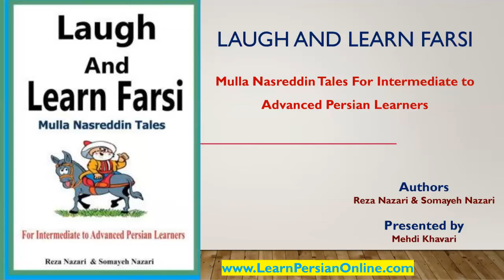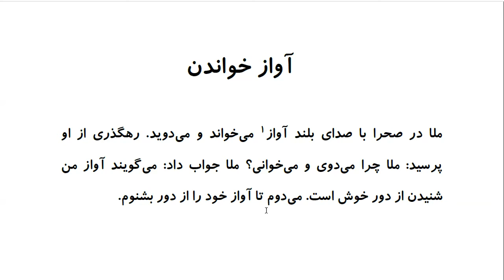Laugh and Learn Farsi: Mulla Nasreddin Tales - آواز خواندن